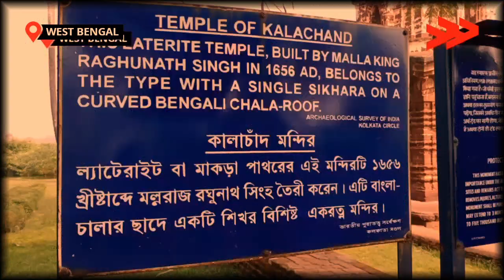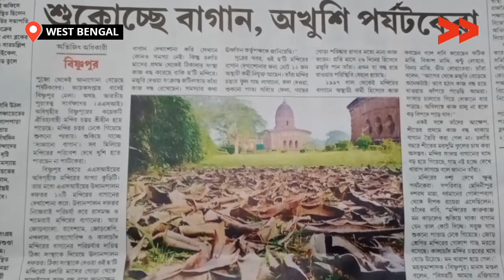IMPACT| বকেয়া পেমেন্ট প্রাপ্ত | Outstanding Payment Received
পশ্চিমবঙ্গের বাঁকুড়া জেলার বিষ্ণুপুর মন্দির নগরী হিসেবেই খ্যাত। ভারতীয় পুরাতত্ত্ব বিভাগের একাধিক টেরাকোটার মন্দির এখানে বিরাজ করছে। সারা বছর ধরে দেশ-বিদেশের পর্যটকরা এখানে ভ্রমণে আসেন। চলতি বছরের নভেম্বর মাসে ভারতীয় পুরাতত্ত্ব বিভাগের উদ্যানপালন দপ্তরের অস্থায়ী কর্মীদের মজুরি বন্ধ হয়ে যায়। তার ফলে সংরক্ষিত ৬টি মন্দিরে জমে ওঠে শুকনো পাতার স্তুপ। মরতে শুরু করে গাছগাছালি। শুষ্ক রুক্ষ হয়ে ওঠে মন্দির সংলগ্ন বাগান। সেসব নিয়ে ইন্ডিয়া আনহার্ডের  পক্ষে একটি ভিডিও বানিয়ে সম্প্রচার করা হয়। নড়েচড়ে বসে প্রশাসন। উদ্যানপালন দপ্তরের আধিকারিক থেকে শুরু করে বিভিন্ন স্তরের মানুষ প্রভাবিত হয় এই ভিডিও দেখে। তড়িঘড়ি সমস্যা কাটানোর চেষ্টা শুরু হয়। ডিসেম্বর মাসের প্রথম সপ্তাহে অস্থায়ী কর্মীদের মাইনে পত্র দেওয়ার ব্যবস্থা করে দপ্তর। শুরু হয় আগের মতই পরিষ্কার-পরিচ্ছন্নতার কাজ। খুশি পর্যটকরাও।

Bishnupur Temple in the Bakura district of West Bengal is famous in the city. There are many terracotta temples in the city maintained by the Indian Archaeology Department. Tourists from all over the country visits this place. In November the wages of temporary staff of the Horticulture Department of the Indian Archaeology Department stopped. As a result, the workers stopped working and the dry leaves started accumulating all over the place. Community Correspondent made a video over it and started working to resolve the situation. This day payment has been released and all park is also got cleaned.

Community Correspondent Avijit Adhikari reports from Bakura, West Bengal for Video Volunteers.